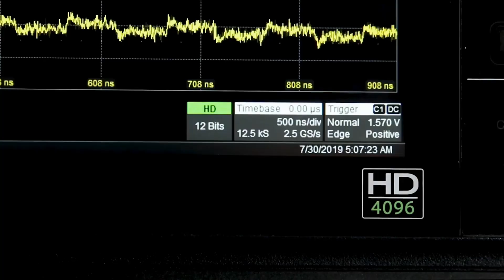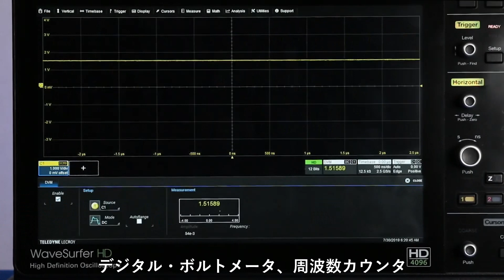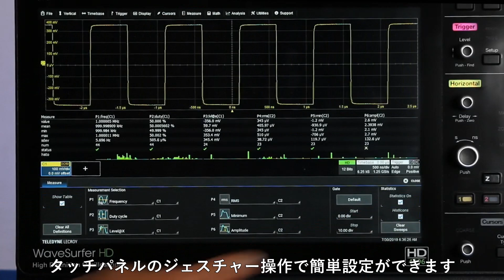低価格、高分解能なレクロイのオシロスコープWaveSurfer 4000 HD登場!!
レクロイの12ビット高分解能オシロスコープは、高価で特別な機器だと敬遠していませんか？テレダイン・レクロイの新しい高分解能オシロスコープWaveSurfer 4000 HDは、常時12ビットの高分解能の性能を持ちながら、価格は8ビット・オシロスコープと同等です。実際のその性能をご覧ください。